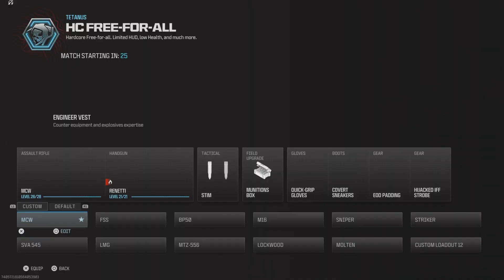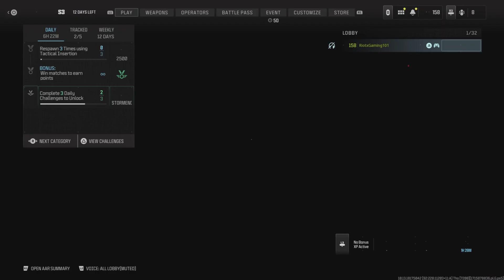Call of Duty Modern Warfare 3 Multiplayer [ Hardcore free for all gameplay ]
hope you enjoyed the video and have yourself an awesome day